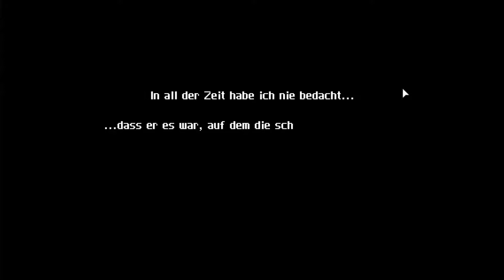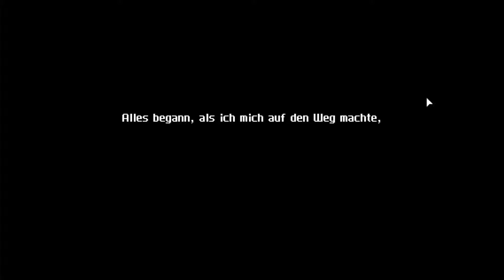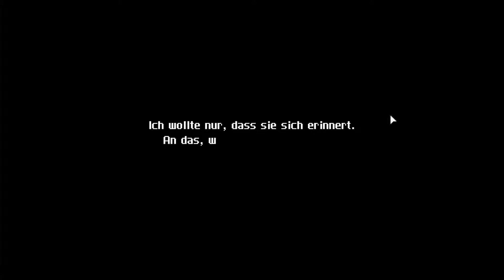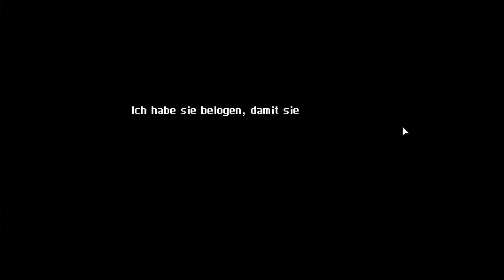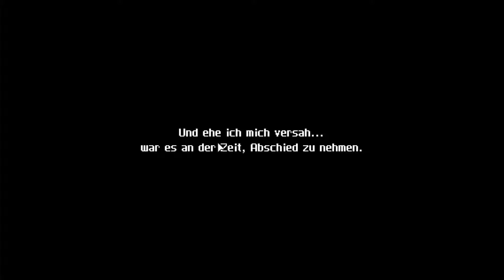Das Ende naht | CrossCode #164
Die Geschichte neigt sich dem Ende zu und es heißt nun Abschied nehmen von allen Freunden die Lea durchs Spiel begleitet haben. Es fällt nicht leicht, mir einzugestehen, daß es nun wirklich vorbei ist.

Wenn Dir das Spiel gefällt, kaufe das Spiel unter unterstütze so die Entwickler: